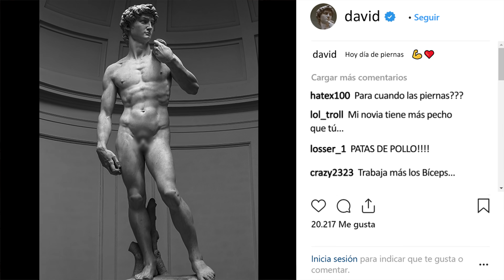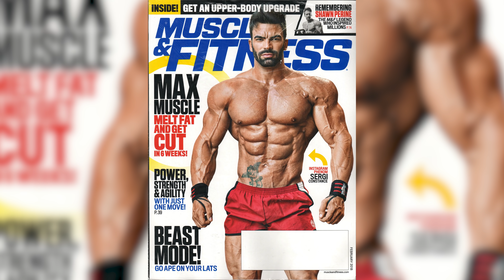¿Que Tipo de Cuerpo Quieres Tener, Amigo?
¿Que Tipo de Cuerpo Quieres Tener, amigo? Para ser fuerte no necesitas ser enorme como un armario.

Recientemente estuve en Italia y visite Florencia donde vivia Miguel Angel. Allí vi su obra muy reconocida que se llama David.
Por siglos las personas han admirado esta gran obra de arte, y no solamente la obra sino también las proporciones del cuerpo de David.

Pero según los estandartes de las nuevas generaciones — ellos comentarian que tiene patas de pollo, tiene que sacar más pecho y trabajar el bíceps.

A David, que venció a Goliat que media 9 pies, y regreso con la cabeza de el en los manos definitivamente no le faltaba fuerza  para decir que tendría que trabajar alguna parte de su cuerpo.

Entonces de dónde vienen estos ideales de cuerpo humano tan torcidos que a un humano fuerte y musculoso pueden criticar por ser flaco? Esto trataremos de analizar en este video.

Realmente no hay que ser tan viejo para ver dónde nació el problema. Con lanzamiento de Facebook y despues Instagram, el mundo Fitness recibio un impulso enorme.

 Las marcas que quieren vender suplementos obviamente no van a usar para la publicidad algún tipo promedio.

Desde todos los lados empezaron a aparecer los tipos que usan esteroides que con su físico de 20 años pondría en vergüenza los hombres que eran mas fuertes del mundo hace 100 años como Ivan Poddubny y Alexander Zass que cargaban caballos o podrían levantar 10 personas.

No falta decir que estos tipos casi no tienen fuerza y lo único que hacen es dañar la mente de las personas.

Ahora, digamos, alguien de 16 años, que toda su vida consciente vivía viendo estos tipos — va a pensar que cuando entrenas es el físico que uno va a obtener naturalmente.

No viendo estos resultados que obviamente no pueden haber naturalmente al menos que tienes genética de un Dios, la gente se desesperan y se sientan menos.

Sienten que no pueden, que algo está malo con ellos, solamente porque no tienen piernas que no caben en el pantalón o que no tienen pecho más grande que lo de su novia.

Recuerdo que cuando fui una vez a subir la montaña me han dicho — tu entrenas, tienes musculos, pero por alguna razón y no te cansas y no te paras.

Los tipos grandes con un montón de musculo que van a subir a veces – no aguantan y cada rato piden descanso.

Y eso me hizo pensar — estar grandissimo a cualquier costo para solamente posar? Tener piernas enormes y no poder correr una buena distancia, subir la montaña o ir en la bicicleta una buena distancia?

Para ser autentico y unico, tu debes escuchar a tus valores. Tienes que olvidar el lavado de cerebro que crea la Industria Fitness con sus representantes presentes solamente para vender suplementos y crear la ilusión que lo que lograron fue por algún tipo de trabajo o dedicación.

Aprender a dominar su cuerpo — es muy buena manera para empezar este camino. Si, por ejemplo, aprendes hacer unas flexiones en parada de manos, creeme – no te molestara que en este año no subiste nada de peso.

Tu para ti mismo vas a saber que ya eres muchisimo mas fuerte que antes.

Que te va a importar que alguien opina de tus piernas o pecho si tu mismo sabes que ahora mismo podrías correr un medio maratón o levantar más o hacer más que cualquier tipo inflado.

Hace un tiempo me puse una meta que voy a combatir esto, que quiero demostrar que los más importante es que la persona se sienta cómoda con si mismo y con su fuerza.

Los manes enormes con una tremenda masa muscular — eso fue solamente una moda que va a pasar cuando todos daran cuenta de consecuencias que tienen ellos por el uso de las sustancias prohibidas.

Hasta los gimnasios van a evolucionar con tiempo – algo más funcional, útil, más diversión y aire libre.

Nosotros no estamos acá por los motivos personales sino por la idea que tenemos.

Desde que empecé a dedicarme completamente y únicamente a esto tipo de ejercicios en 2011, allí tenía la visión y la meta de transmitirlo a más personas posible.

 Me sentia comodo con mi mismo, me sentía fuerte, yo sabía que los músculos, la fuerza y las habilidades logrados con este tipo de entrenamiento es para toda la vida.

A lo que proyectas — eso se va a cumplir y ya con más de un millón de guerreros se esta cumpliendo.

Esperemos que con los entrenamientos que mostramos varias personas van a sentirse más cómodos con si mismo y abrir y descubrir algo nuevo para si mismo – así nuestra misión será cumplida.

Por eso somos imparables, mientras que hay al menos una sola persona que aprenda de los que hacemos — nosotros vamos a seguir.

ÚNETE, GUERRERO!